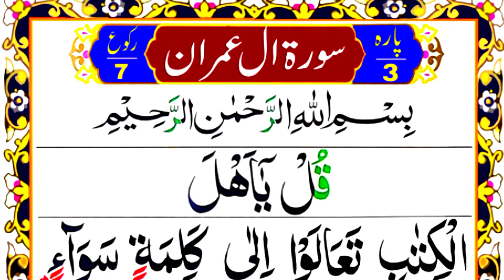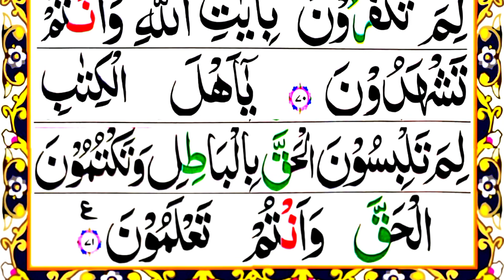Surah Al Imran (Raku 07) recitation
Surah al imran Raku 07 beautiful recitation with Full HD Arabic text